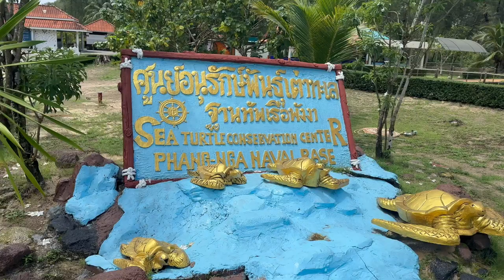I Spent The Day With The Royal Thai Navy's Turtle Conservation Program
In the Pang Nga area close to Khao Lak you are able to visit the royal Thai navys conservation center of sea turtles a nice shorter day trip to see these lovely turtles. For some more information i added their link for you there is a small fee to enter. We did drive a motorbike from Khao Lak to this conservation center took about 40 minutes in rainy weather.